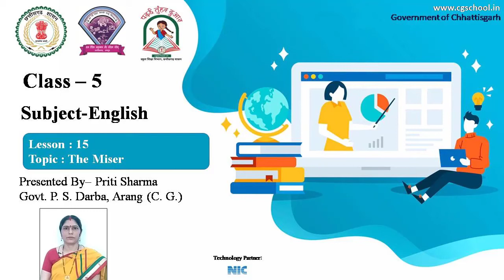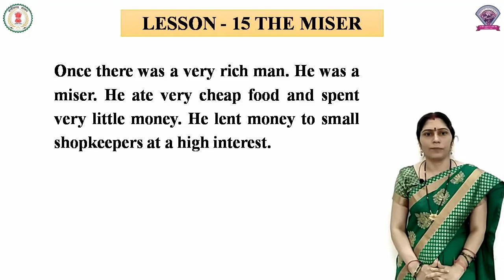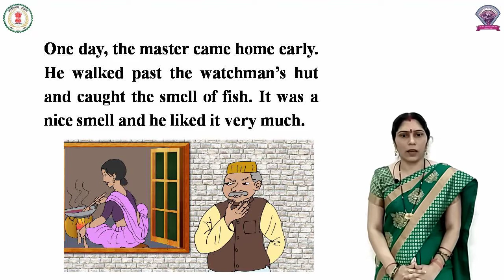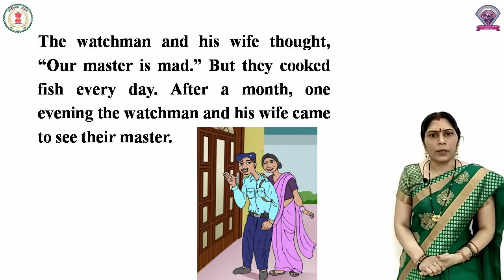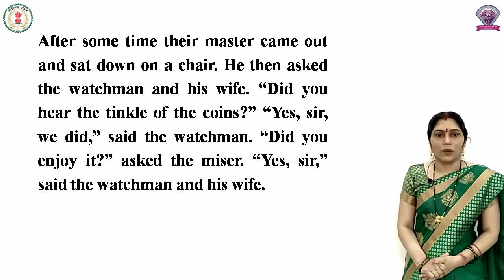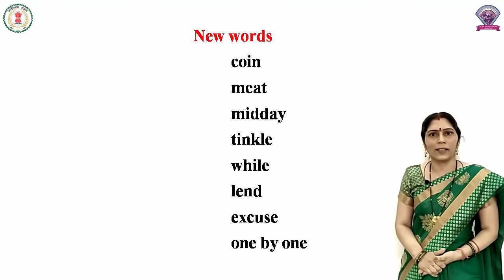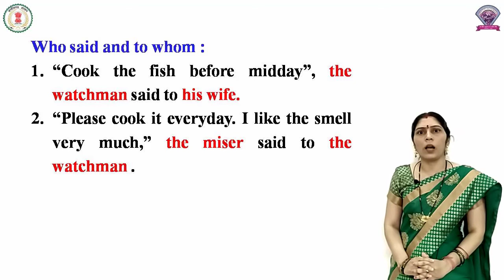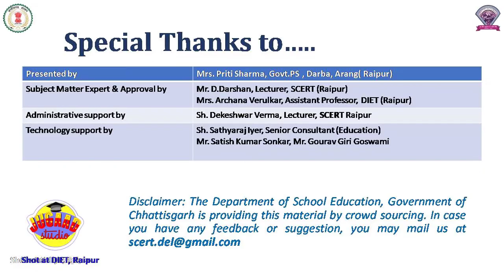Class - 5, Subject - English, Lesson 15 - The Miser